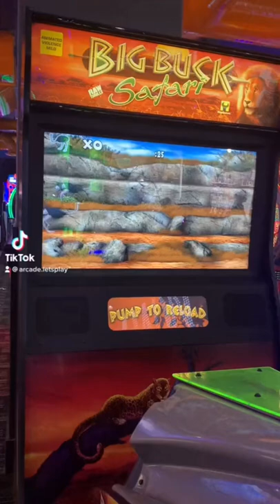Let's play arcade games together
Big buck safari